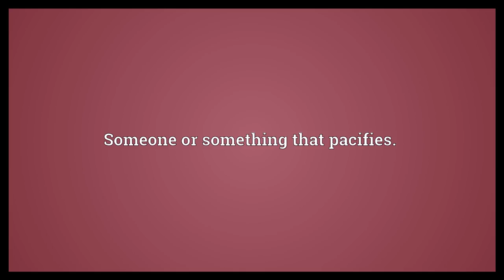Pacifier Meaning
Video shows what pacifier means. Someone or something that pacifies.. A rubber or plastic device imitating a nipple that goes into a baby's mouth, used to calm and quiet the baby..  Pacifier Meaning. How to pronounce, definition audio dictionary. How to say pacifier. Powered by MaryTTS, Wiktionary